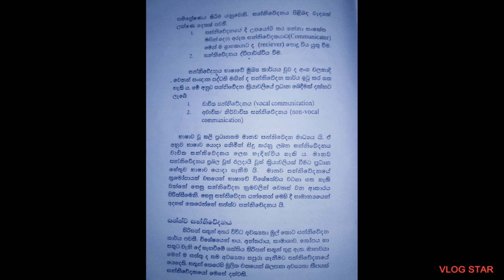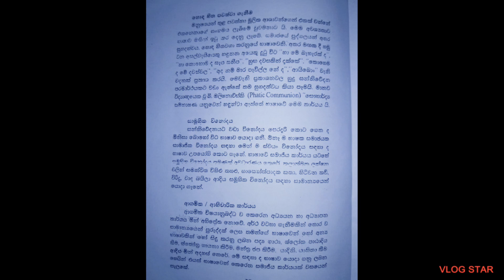භාෂාවේ කාර්යය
මෙහි භාෂාවේ කාර්යය පිළිබදව සටහන් දක්වා ඇත.